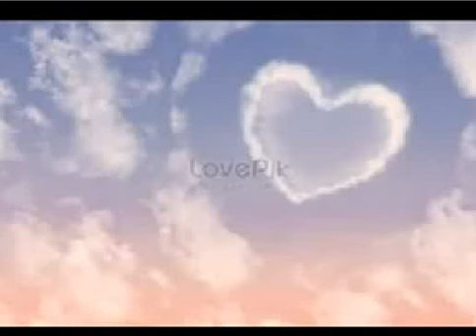LOVE ME TENDER - Hòa âm trình diễn CNS Khánh Hiệp